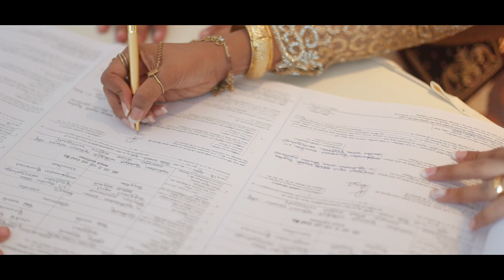WEDDING TRAILER ★★ YAHARSHI & PRAMOD ★★